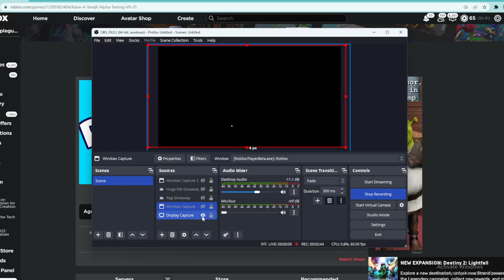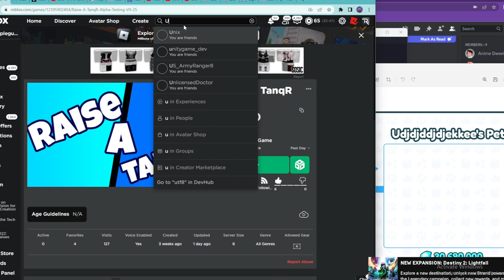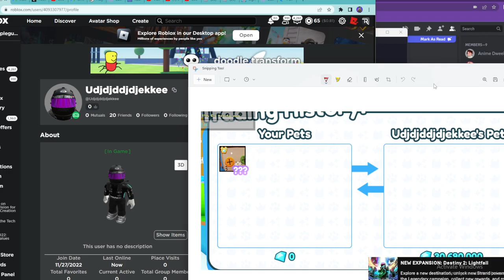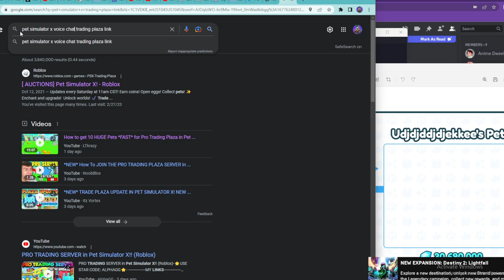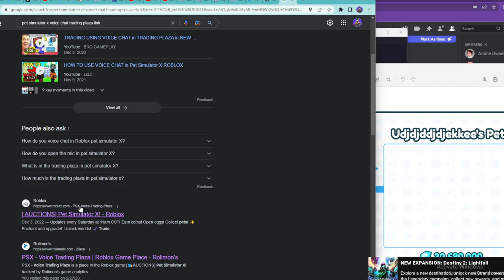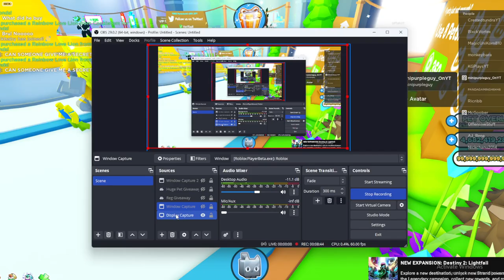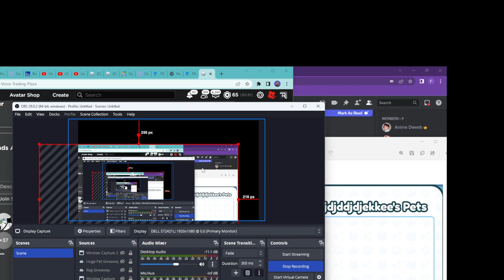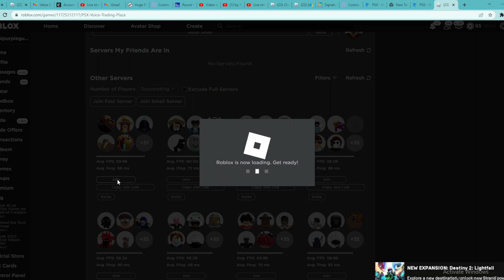This Trade Lost Me Everything I Had In Pet Simulator X | BRUH AND NO AUDIO ON THE VIDEO!!! GRRRR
so what happened is I set the pet on my stand for 30m gems(I ment to set it up for 30b gems) and this guy sniped it and left just after I put it up.